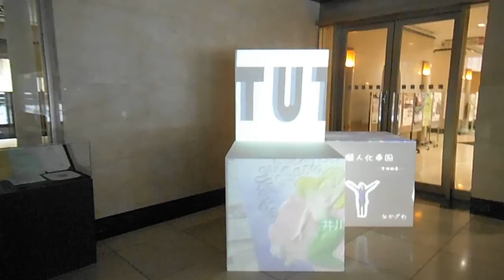DSCF7002文化学園20140209卒展プロジェクションマッピング